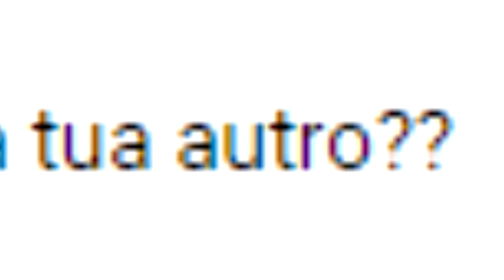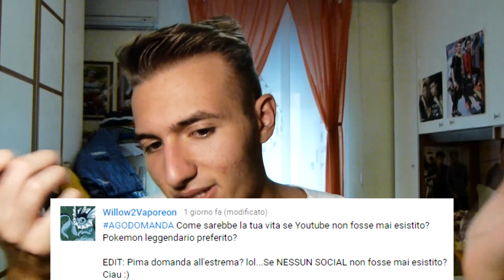HAI MAI BESTEMMIATO DAVANTI AI TUOI GENITORI? SPECIALE 4300 ISCRITTI! Parte 2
Ebbene si, era ora, aroè
Finalmente ecco qua la seconda parte del video speciale per i 4300 iscritti!
Arriveranno in futuro speciali anche per i traguardi più recenti, ma state tranquilli, questo futuro è molto vicino!